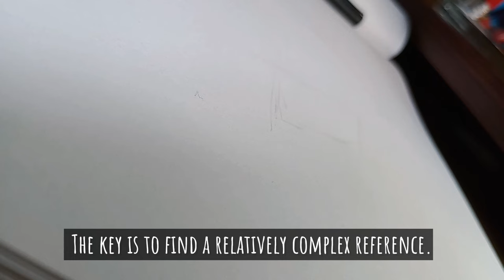How to Draw a Barn: Four Key Steps for Line and Wash Watercolour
DRAWING TUTORIAL:
This video asks four key questions that can improve your line and wash watercolour sketches:
HOW CAN I FIND THE RIGHT REFERENCE?
HOW CAN I CONVERT THE INITIAL SKETCH INTO A MORE ARTISTIC DRAWING?
HOW MANY COLOURS DO I NEED?
Answering about questions are important for beginners to improve their line and wash art skills. The video provides answers to the above questions:
HOW CAN I FIND THE RIGHT REFERENCE? - Complex references are more appropriate for line and wash art. This may sound counterintuitive. However, complex references can give you a lot of lines to draw, making it easy to do a lot of line work.
WHERE DO I START? - Start with a simple shape in the middle of the object and build the rest around it. Draw the main shapes first and then fill in the details.
HOW CAN I CONVERT THE INITIAL SKETCH INTO A MORE ARTISTIC DRAWING? - Fill in the shades using short repetitive lines. This will improve the quality of your sketch.
HOW MANY COLOURS DO I NEED? - I strongly recommend a limited colour palette. Use a few compatible colours. Avoid primary colours. Mix a few colours and find an appropriate colour combination.
How to draw a barn:
The reference I am using is an old barn, which may seem a complex reference to draw. However, it is  very easy reference once you have initial shapes in place.